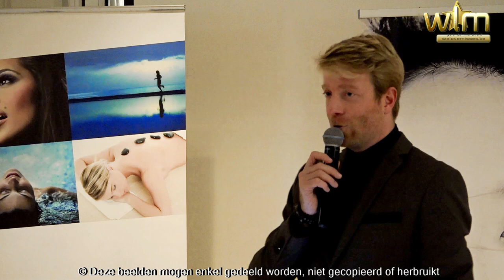Dave Ghysels geeft aftrap voor Miss Wellness Beauty 2020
Op 28 november 2019 werden in salons De Groene Jager te Brasschaat de nieuwe finalistes editie 2020 voorgesteld. Een super leuke kennismakingsavond in een mooi kader waar we hartelijk werden ontvangen met hapjes en drankjes.

Het startschot werd gegeven door Dave Ghysels, de mediatrainer van de organisatie. Hij stelde het Miss Wellness Beauty team (het nationaal comité) voor dat voor de tiende maal de organisatie op zich neemt. Zes maanden lang zullen er diverse workshops en trainingen worden gegeven, worden fotoshoots georganiseerd en als slagroom op de taart is er de reis naar het buitenland.
Van de meer dan tachtig inschrijvingen werden uiteindelijk achttien prachtkandidates weerhouden en die stelden zich kort even voor.
De nieuwe Miss Wellness Beauty wordt verwend met een gigantisch prijzenpakket en zal een jaar lang de nieuwe vertegenwoordigster van de sector zijn. In die zin is deze verkiezing dan ook geen klassieke Miss verkiezing maar eerder een “ambassadrice verkiezing”.

Wij wensen ze alvast veel succes!

De videofilmpjes:
- Dave Ghysels geeft de aftrap voor Miss Wellness Beauty 2020: na een korte introductie komt het nationaal comité aan het woord en ontdekken we wat er veranderd is op tien jaar tijd
- Bart Vanhalle van B Professional: één van de hoofdsponsors licht het gebruik van Utsukusy toe
- Dave Ghysels interviewt top 5 Miss Wellness Beauty 2019
- De finalistes stellen zich voor op persvoorstelling
- Patrick en Anne organisators Miss Wellness Beauty 2020, een interview
- De individuele interviews van de finalistes door Lissa Asselberghs